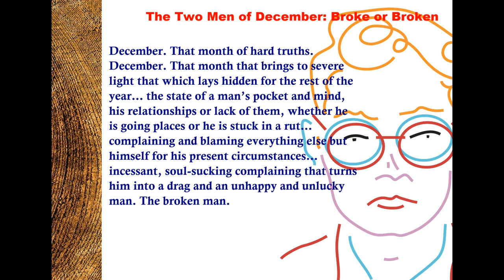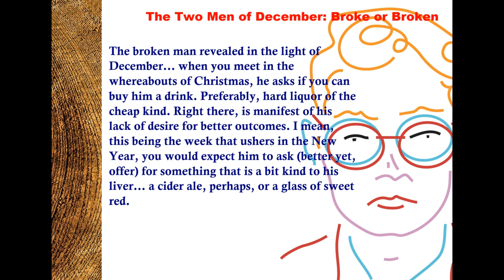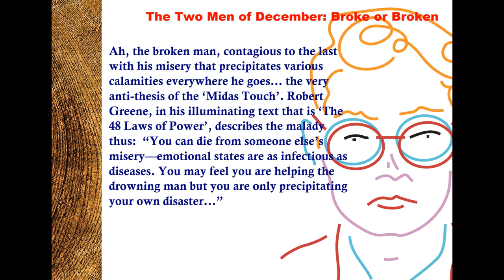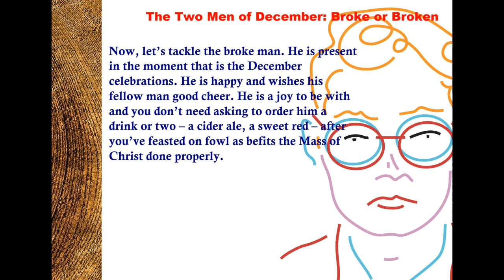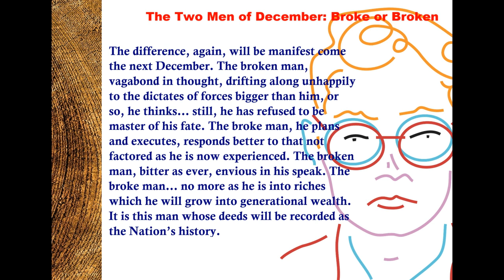The Two Men of December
The Two Men of December: Broke or Broken
December. That month of hard truths. December. That month that brings to severe light that which lays hidden for the rest of the year… the state of a man’s pocket and mind, his relationships or lack of them, whether he is going places or he is stuck in a rut… complaining and blaming everything else but himself for his present circumstances… incessant, soul-sucking complaining that turns him into a drag and an unhappy and unlucky man. The broken man...